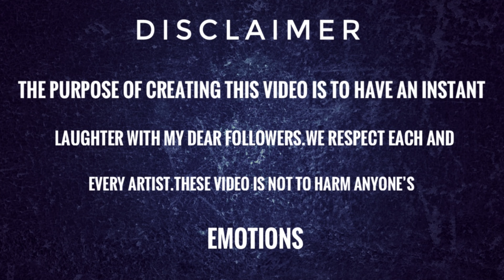aashiqui aa gayi Drawing meme-radhe shyam song - haha drawing meme